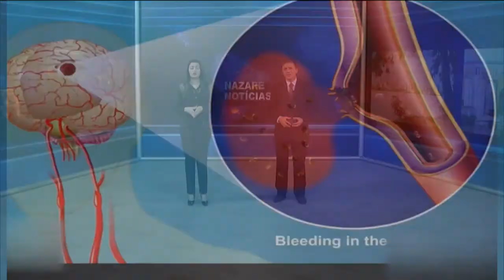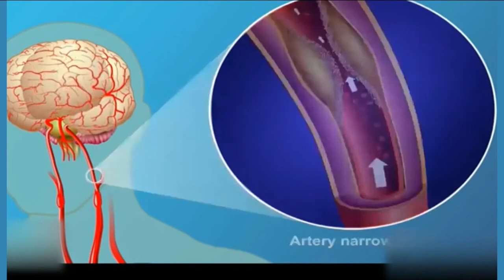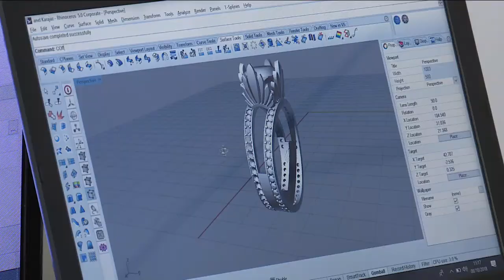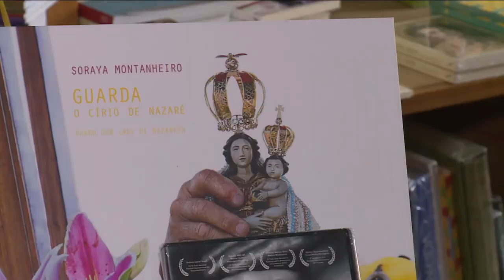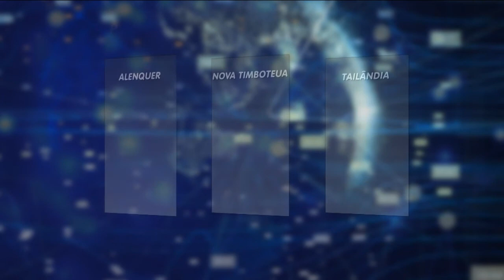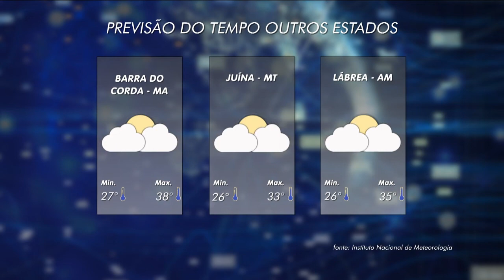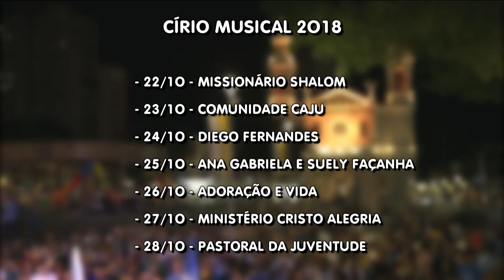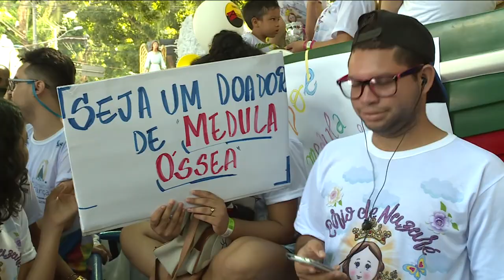Nazaré Notícias - 22/10/2018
Veja nesta edição:

- Acidente Vascular Cerebral é uma das causas mas comum de morte no Brasil;

- Cikungunya apresentaram crescimento no Mato Grosso;

- Pará é um dos maiores produtores de minério do Brasil;

- Uma em cada 10 mortes em decorrência de Câncer de mama no brasil poderia ser evitada;

- A Feira Literária do Pará;

- As romarias deste final de semana;